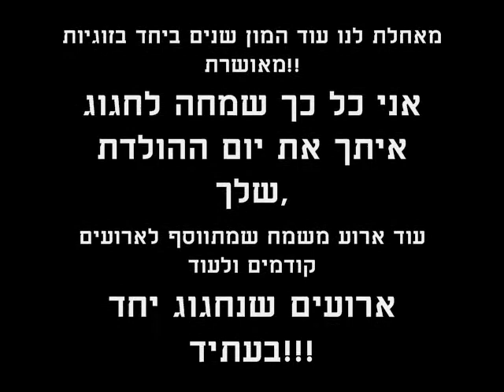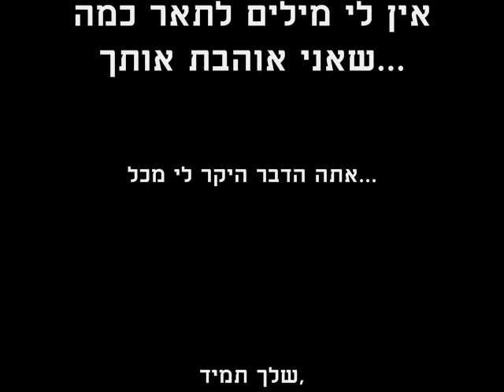הילד בן 30 - יש לו אייפד 2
מייק בן 30 - מתנה ממאיה